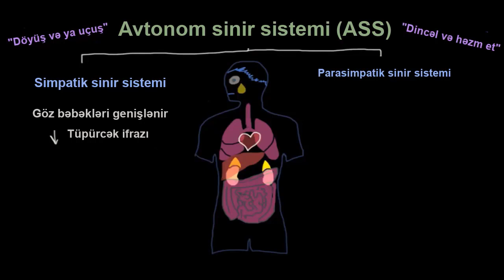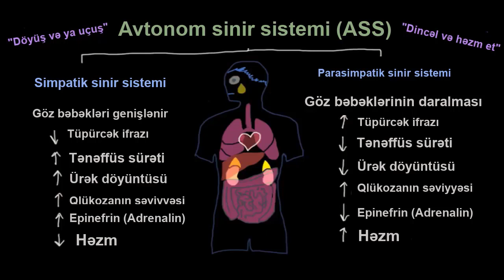Avtonom sinir sistemi və emosiyaların fizioloji əlamətləri